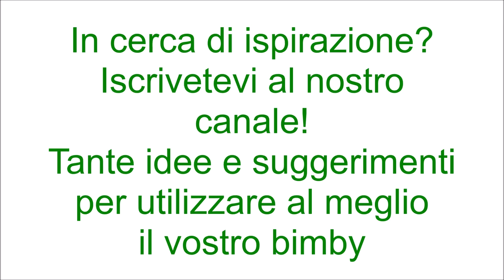Torta caprese al pistacchio per bimby TM6 TM5 TM31 TM21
Ingredienti:
220g di farina di pistacchi
100g di fecola di patate
200g di zucchero
30g di crema di pistacchi
200g di burro fuso
5 uova (tuorli e albumi separati)
mezza bustina di lievito per dolci
1 pizzico di sale
30g di liquore amaretto di Saronno (facoltativo)

Per decorare:
crema di pistacchi, granella di pistacchi e zucchero a velo q.b.